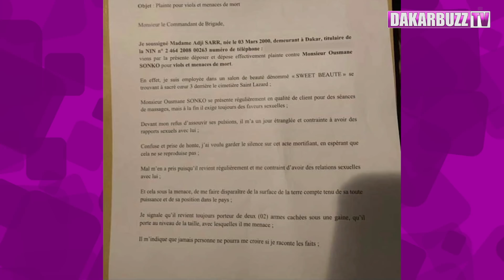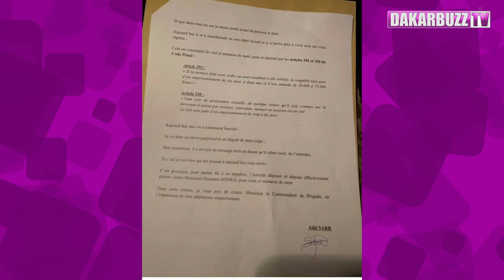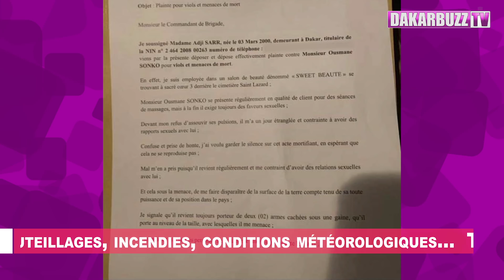Sacré-Cœur: Lii Adji Sarr masseuse Toumal Ousman Sonko